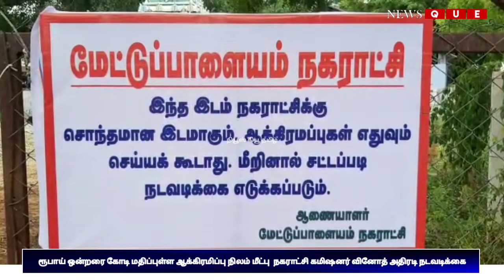ரூபாய் ஒன்றரை கோடி மதிப்புள்ள ஆக்கிரமிப்பு நிலம் மீட்பு நகராட்சி கமிஷனர் வினோத் அதிரடி நடவடிக்கை